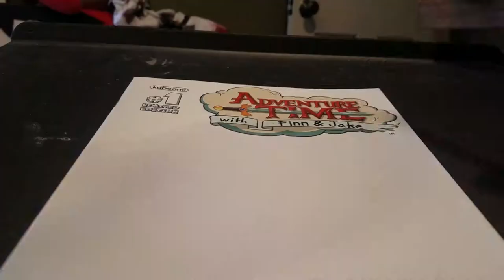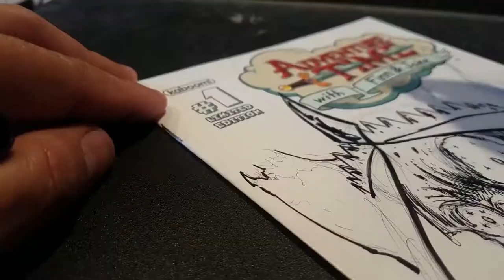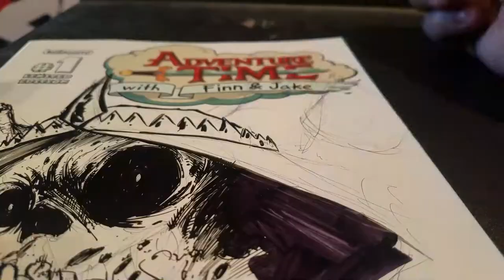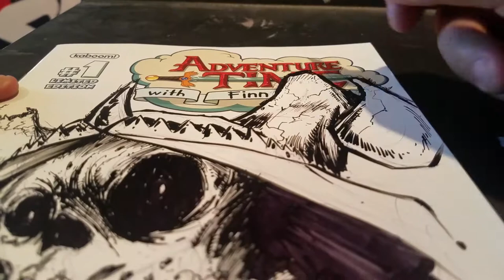AVENTURE TIME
Artist: Erik Arreaga
Editor: Jasmine Arreaga
Opening Graphic: Edwin Tactay

All Videos are Property of Erik Arreaga, and may not be used without consent.